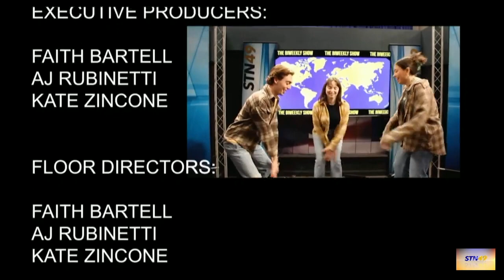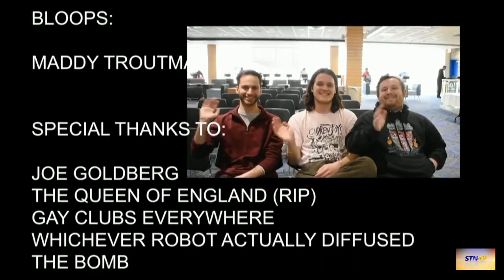Royal Jester, Bloops, Credits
“When jesters sing their lovely song, people clap and dance along!”

HOST:
Lauren Cap

EXECUTIVE PRODUCERS:
Faith Bartell
AJ Rubinetti
Kate Zincone

WRITER:
Kate Zincone

ACTOR:
Kate Zincone

DDR:
Gabbie Frasier

AD:
Alexa Daley

LIGHTS:
Hailey Katz

PROMPTER:
Tolu Akin

AUDIO:
Gracie Green

GRAPHICS:
Drew Scandalios

TECH DIRECTOR:
Olivia Wayson

CAM OPERATOR 1 ("GUEST"):
Kanmani Duraikkannan

CAM OPERATOR 2 ("2-SHOT"):
Sydney Becker

CAM OPERATOR 3 ("HOST"):
John Paytas

STAGE MANAGER:
Charlotte Van Nostrand

Shana Slater

BOOTH MANAGER:
Emmy Merkert

DIRECTOR:
AJ Rubinetti

FLOOR DIRECTOR:
Faith Bartell

BLOOPS:
Maddy Troutman